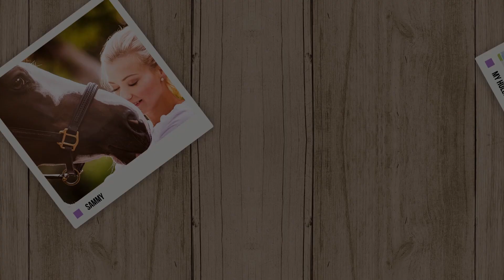EEENDLICH WIEDER TRAINING | November '18 | BinieBo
eeendlich war ich wieder bei Karl Brocks zum Training. Es war viel zu lange her und das hat man auch an meinem Reiten gemerkt. Es wurde zwar schon während der Stunde besser, aber besonders bei Holly und mir merkt man, dass ich lange kein Training hatte. Palu hat mich richtig überrascht! Er hat so toll mitgemacht und mir auch richtig gut geholfen.

Ich bin froh über jedes Training, dass ich bei Karl nehmen kann, aber aufgrund der langen Fahrt, habe ich es die letzten Monate viel zu wenig geschafft. Karl ist für mich der perfekte Trainer! Klare Ansagen, ohne diese in Watte zu verpacken! Er konnte mich und meine Pferde schnell einschätzen und passt das Training immer perfekt auf uns an. Ihr fragt immer ob ich noch bei Lisa reite. Wir helfen uns gegenseitig, wenn es passt und sie hat auch immer noch viele gute Tipps für mich und kennt mich und die Pferde ja auch einfach sehr gut. Trotzdem wollte ich noch weiteren Input und bin mit der Lösung mehr als zufrieden!

Karl hat übrigens auch Instagram - @brockskarl

NEU HIER⁉️
Ich kann mich über 4 tolle Pferde in meinem Team freuen. Davon gehören mir Sammy (13 Jahre, Pinto/Hunter Stute, seit 2011 bei mir), My Holly (8 Jahre, Hannoveraner Stute, seit 2015 bei mir)  & Carlsson (9 Jahre, Holsteiner Wallach, bei mir seit 2015). Palu wird mir zur Verfügung gestellt. (13 Jahre, Westfalen Wallach, bei mir seit 2016)
💌💌💌Postfach: 💌💌💌
BinieBo
Weserstraße 7a
27612 Loxstedt

Snapchat: biniebo (alles klein geschrieben)